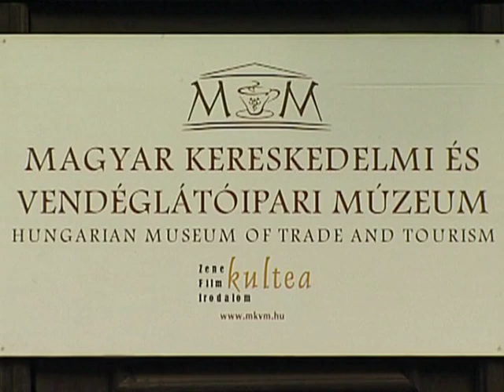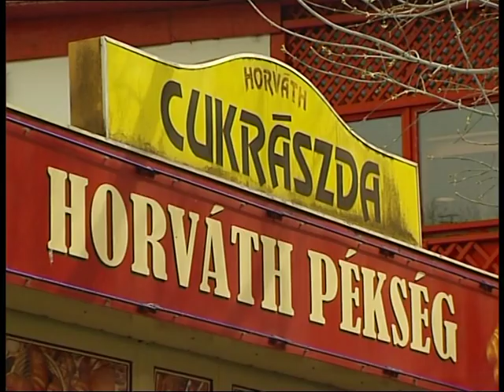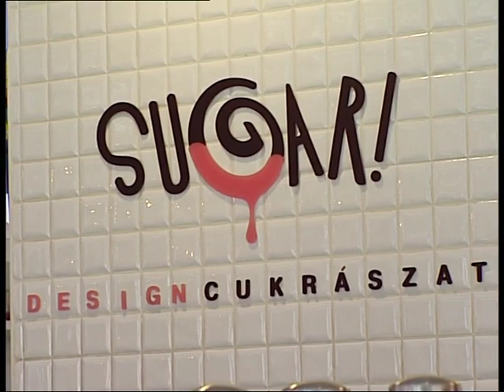Kortárs cukrászat • Horváth Cukrászda és Sugar! Shop, Budapest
Kortárs cukrászat
Az MKVM és a Magyar Cukrász Iparosok Országos Ipartestületének egykori, közös programsorozata.

Vendégek:
Horváth Ferencné, Horváth Ferenc és Vaslóczki Orsolya • Horváth Cukrászda és Sugar! Shop, Budapest

Beszélgetőpartner:
Vojtek Éva, a Cukrászmester magazin főszerkesztője

Elhangzott a Magyar Kereskedelmi és Vendéglátóipari Múzeumban, 2015. március 25-én.